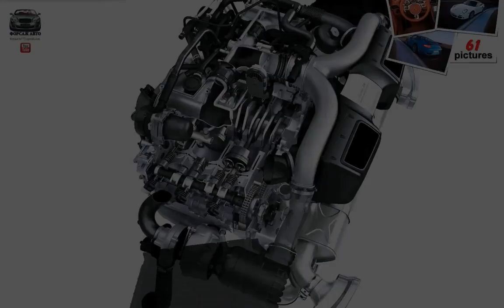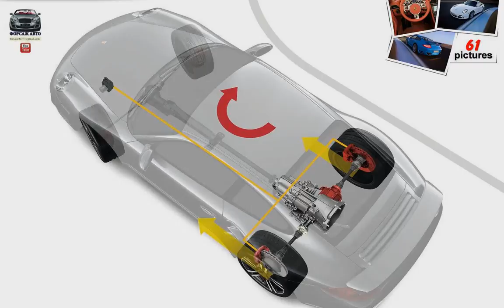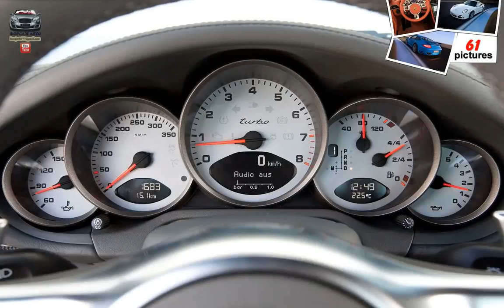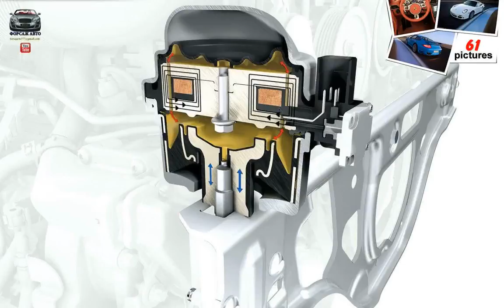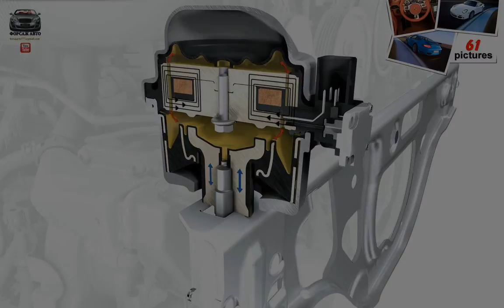Porsche 911 Turbo ( 2010 )